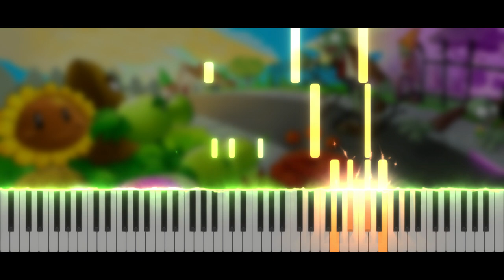Plants Vs Zombies - Choose Your Seeds | Piano Tutorial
✨ Hi everyone !! ✨ Today, new video !  Choose Your Seeds in Plants Vs Zombies 😊
Take care ❤️

Softwares used :
- 🎵 FL Studio
- 🎹 SeeMusic Visualizer
- ❤️ Cinema4D
- 🎬 Vegas Pro
- 🖼️ Photoshop

Time code :
00:00 Intro
00:14 Musique